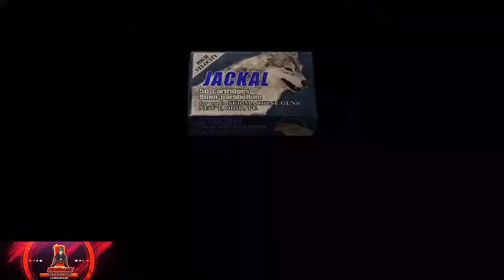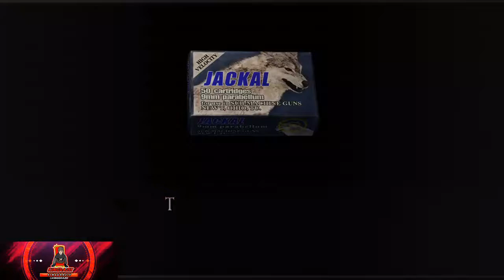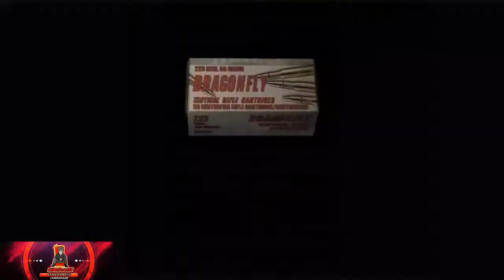Resident Evil 4: stream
Ashley adds more fun to the game and an extra thing to worry about.

Having a lot of fun with the game.